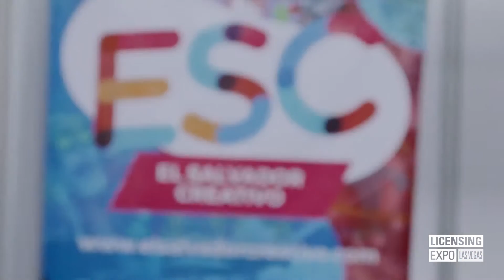What can licensing do for your brand?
Hear why brands and brand agents of all sizes showcase their properties at Licensing Expo year after year.